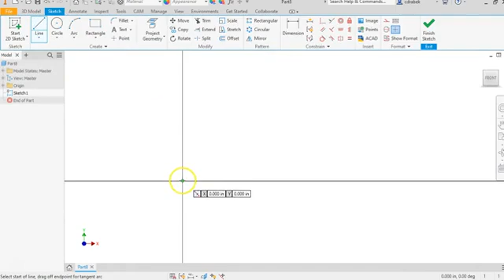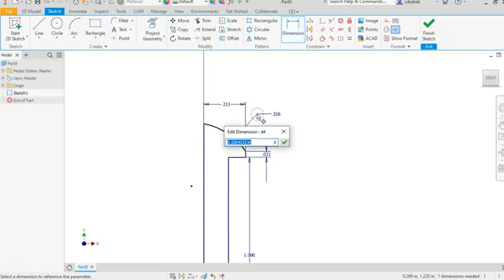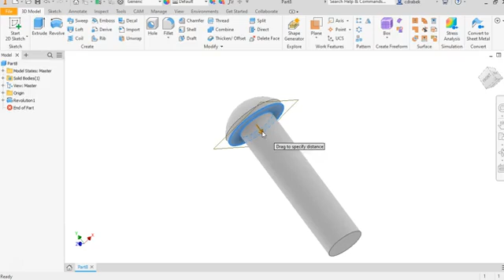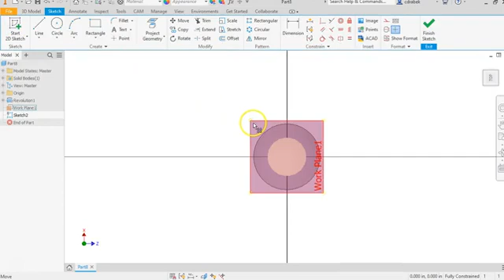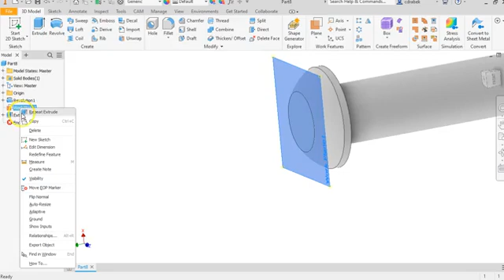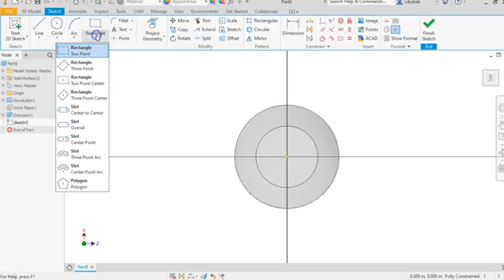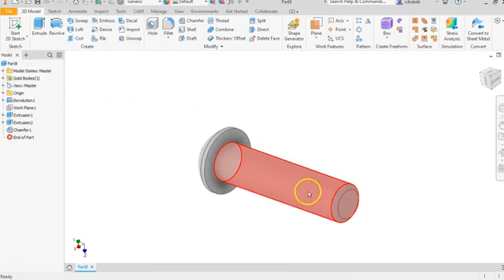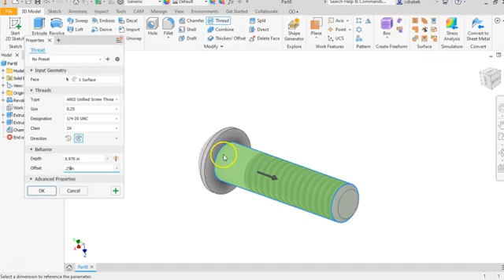PLTW Train Axle Peg Tutorial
Correction- Radius is given, not a diameter.